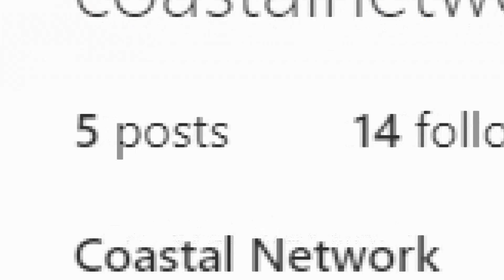Kranti dubbing : ಪೋಲೆಂಡ್ ದೃಶ್ಯಕ್ಕೆ ಡಿ.ಬಾಸ್ ಡಬ್ಬಿಂಗ್.! ರಾಜ್ಯಾದ್ಯಂತ ಕ್ರಾಂತಿ ಹವಾ ಹೇಗಿದೆ ಗೊತ್ತಾ? Darshan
ಈ ವೀಡಿಯೋ ಬಗ್ಗೆ :

ಪೋಲೆಂಡ್ ದೃಶ್ಯಕ್ಕೆ ಡಿ.ಬಾಸ್ ಡಬ್ಬಿಂಗ್.! ರಾಜ್ಯಾದ್ಯಂತ ಕ್ರಾಂತಿ ಹವಾ ಹೇಗಿದೆ ಗೊತ್ತಾ?